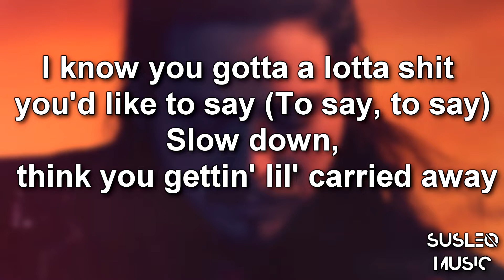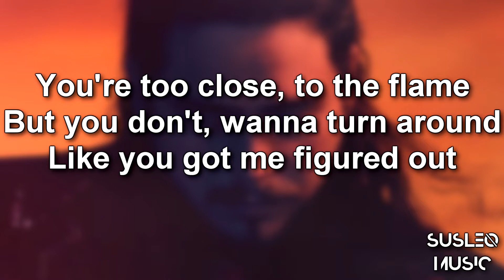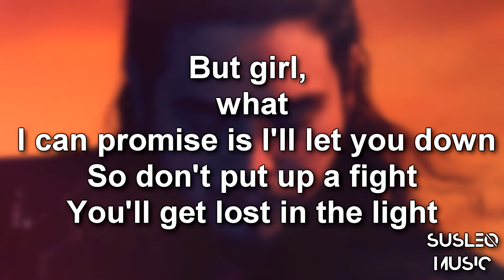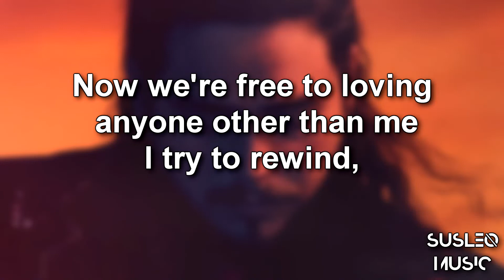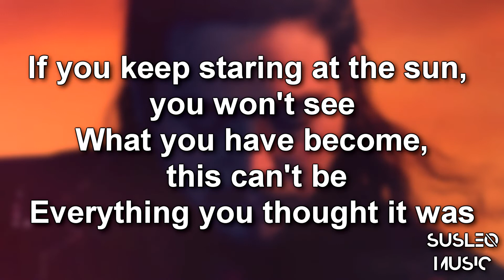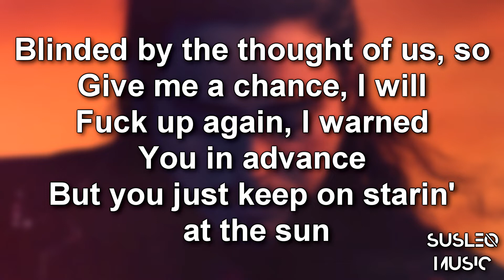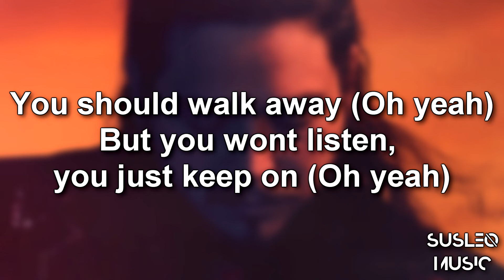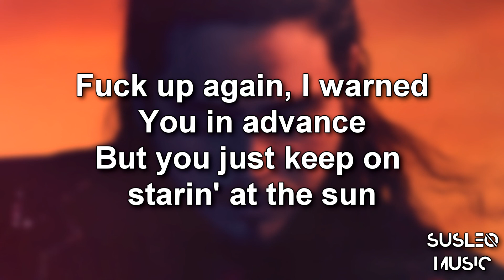Post Malone - Staring At The Sun (Lyrics) ft. SZA